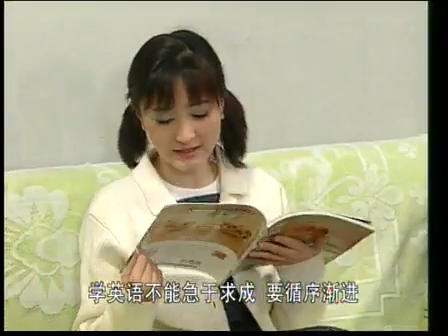《闲人马大姐》第259集《马大姐学英语》